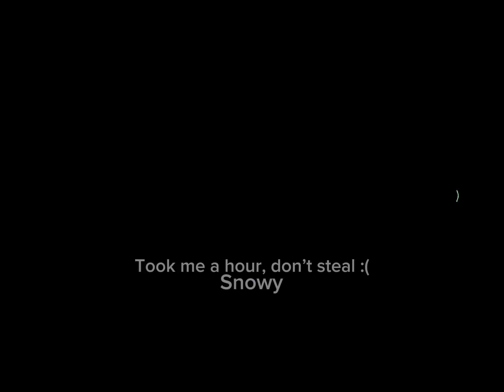October 20, 2023